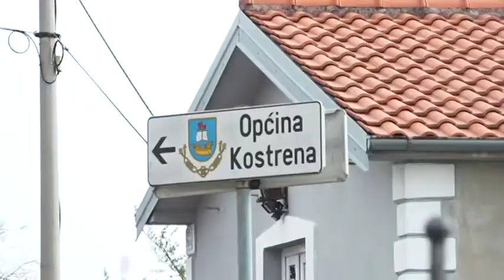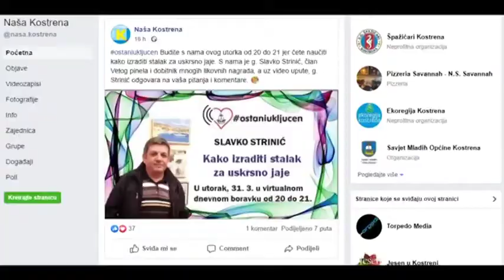NAŠA KOSTRENA, ožujak 2020